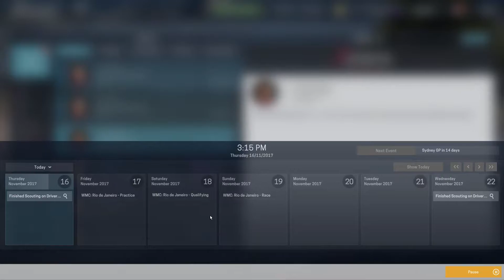Motorsport Manager - Underdog Challenge Guide - Season 2 Finale - Ep 20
Motorsport Manager - The Underdog Challenge with Predator Racing Group

Hi everyone, welcome to a brand new series and guide for completing the Underdog Challenge in Motorsport Manager. In the playthrough we will work our way from the very bottom towards the top with the worst team in the game: Predator Racing Group.
With this team we start of in the European Racing Series, then promote to the Asia-Pacific Super Cup before finally competing in the World Motorsport Championship. All with the goal of winning both the WMC's driver and team championship in the same year. Which will grant us the "Every Dog Has Its Day" achievement. The challenge won't be easy as we start in pretty much the worst position but I'm confident I have found a good way to tackle this challenge!

In episode 20 we finally wrap up season 2 by running the last race of the season: the freshly added Sydney GP! Whether we can hold on to that 7th spot in the constructor's championship remains to be seen, but we'll give it our best shot.

If you're new to the channel: I'm Fallback and I make videos and guides of games I enjoy playing.

- Fallback